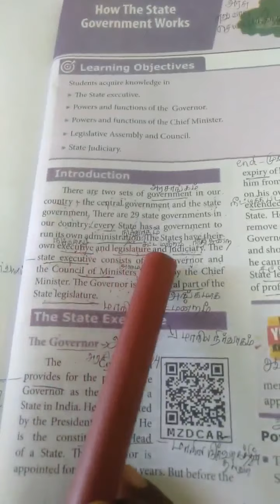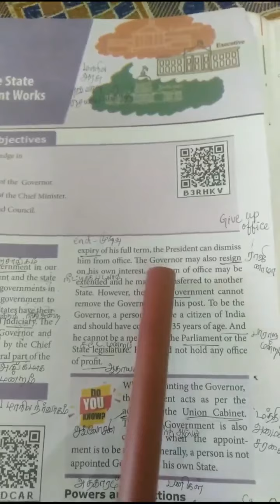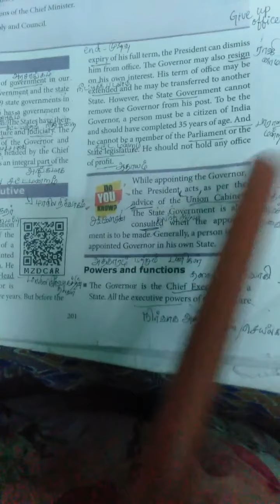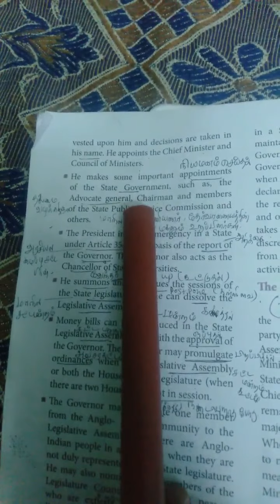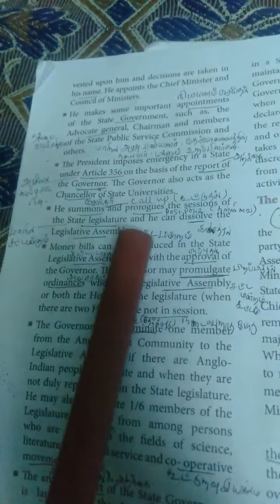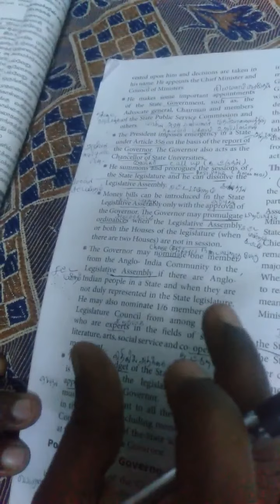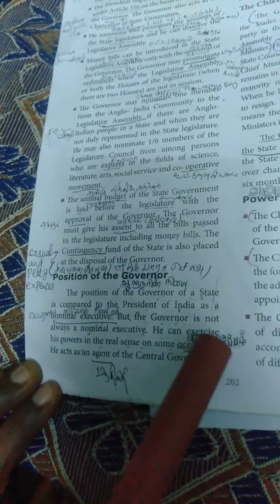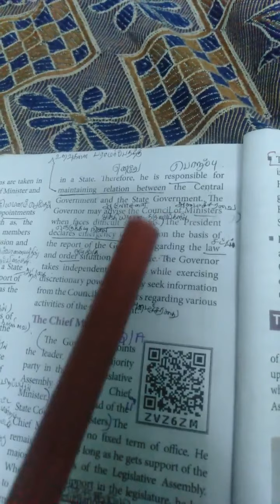Civics lesson:1. 8th Standard